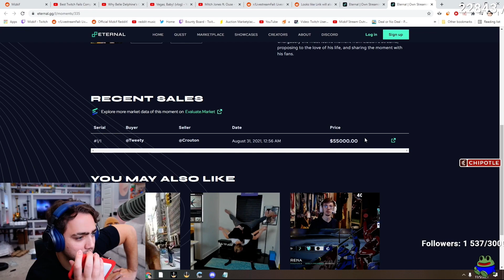Maya Hangs Up On Mizkif